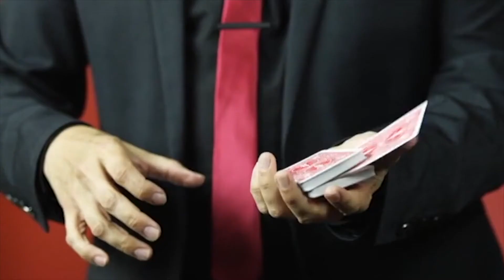VARIATIONS - Boris Wild - BW Magic Publishing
Via Dessie' 2, 00199 Roma (Lun-Sab: 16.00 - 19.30)

Volumetto di 68 pagine, rilegato in brossura, riccamente illustrato fotograficamente. Intelligente, intrigante ed interessante raccolta di sette diverse routine cartomagiche di Boris Wild. Il titolo, per una volta, non trae in inganno e presenta perfettamente i contenuti, ossia variazioni elaborate dall’autore su effetti esistenti di altri (Carey, Steinmeyer, Leech e altri). Si trovano i temi classici della cartomagia dall’ACAAN (“any card at any number”) alla carta ambiziosa, dal Chicago opener ai cambi di colore di mazzo. La quasi totalità non richiede alcuna preparazione e si può eseguire con un mazzo preso in prestito; in molti casi, ogni variazione include ulteriori variazioni per eseguire, ad esempio, l’effetto in videoconferenza o usando mazzi segnati, ecc.. Ottimo.